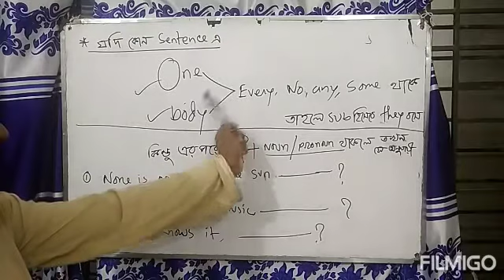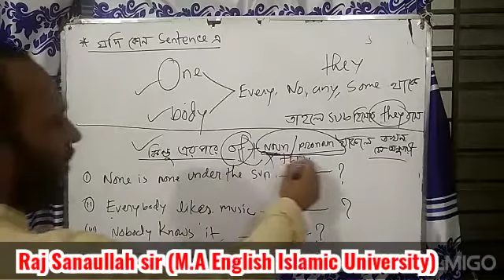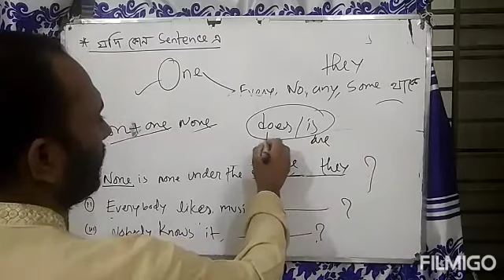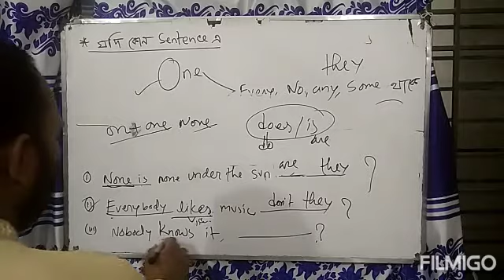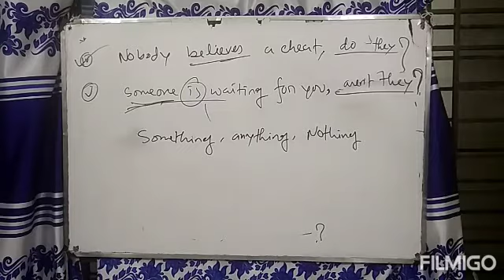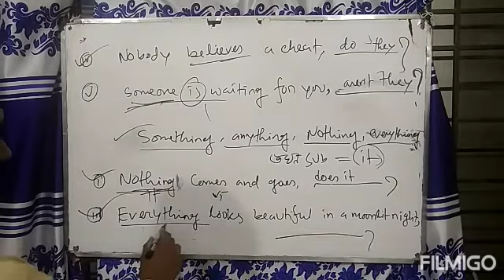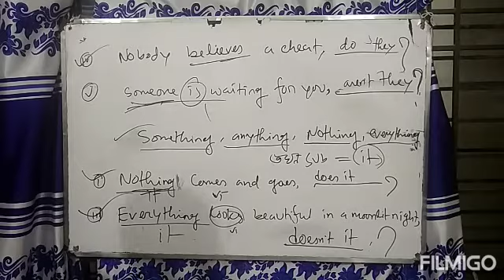Tag_questions_confusing_area.someone_something_somebodyইত্যাদি_confused_বাক্যের_Tag.